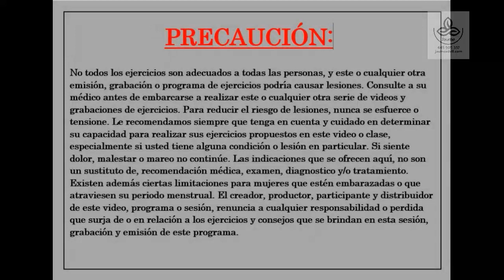Yoga para la espalda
¿Te duele la espalda?, pues primero de todo al medico para que te hagan un diagnostico exacto de tu dolencia, y una vez lo sabes entonces seguir las indicaciones y realizar una práctica de yoga, tai chi o chi kung. En esta ocasión realizamos una sesión de yoga para la espalda y siempre respetando tus condiciones actuales.